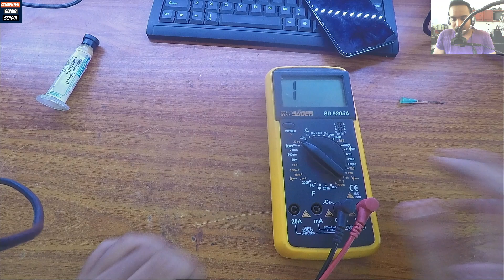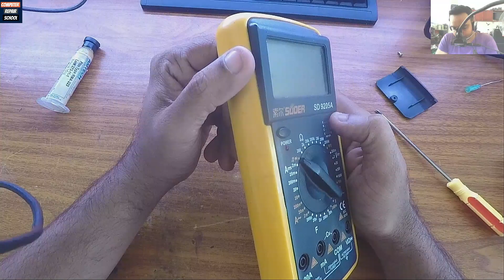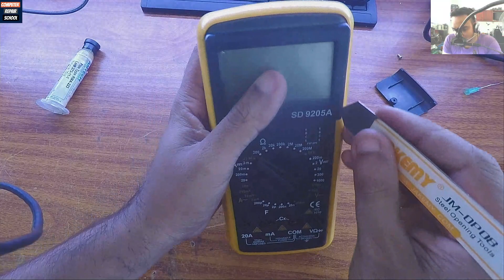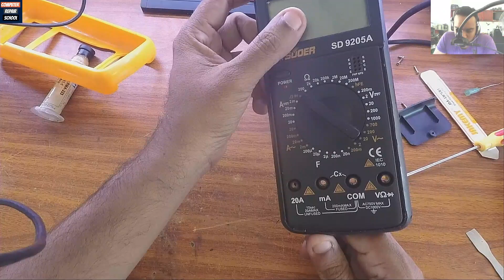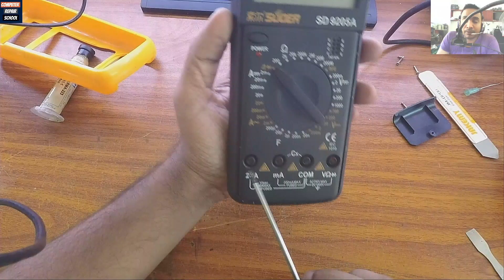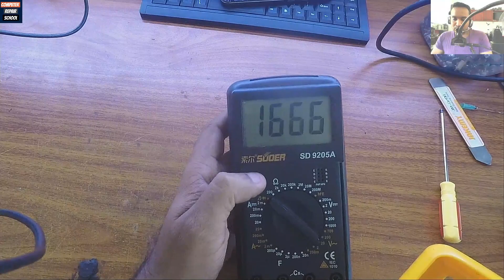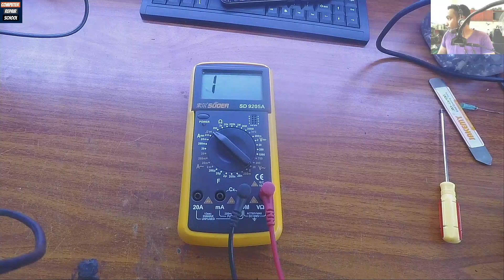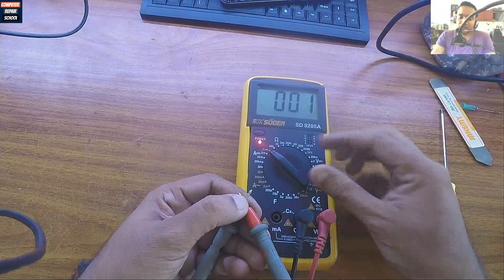How to service a Multimeter Sinhala | මල්ටිමීටරය ගෙදරදිම සර්විස් කරගමු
in this lesson lets learn how to clean a multimeter

අද අපි මල්ටිමීටරයක් සර්විස් කරන්න ඉගනගමු